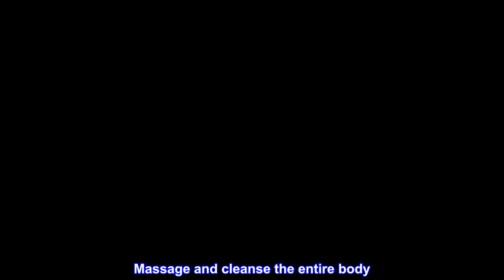Great product - Moroccanoil Soap Fragrance Originale, 7 Fl. Oz.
Moroccanoil Soap Fragrance Originale, 7 Fl Oz.
A mild body bar that is a gentle and effective cleanser for skin in need of hydration.
Infused with argan oil, shea butter and aloe leaf extract. Fragranced with the signature Moroccanoil scent.
Create a rich lather in hands. Massage and cleanse the entire body. Rinse thoroughly with warm water.
Amazing!
Unbelievably delightful. The light scent is wonderfully rich. Just can’t find the words to describe it. I’m not much one for fragrance or for bar soap for that matter but this one is super moisturizing. Skin feels moisturized long after use. Definitely a must try and a great gift idea! Highly recommend. I really love this soap don’t get me wrong it is expensive for soap but I do really love it.